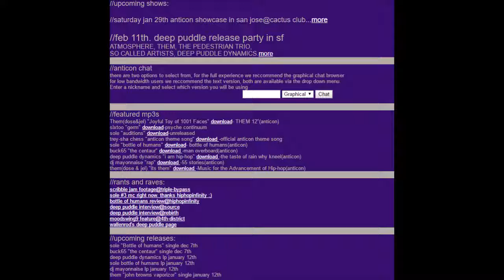Sole - Auditions (Unreleased, 1999)